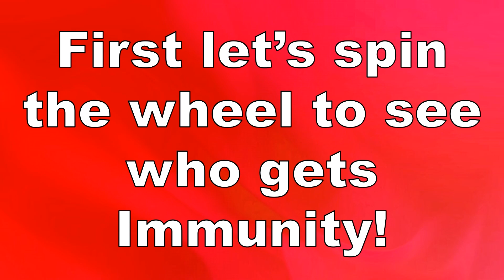Random Character Voting Again 20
VOTE FOR A CONTESTANT TO WIN AN ADVANTAGE NEXT EPISODE!